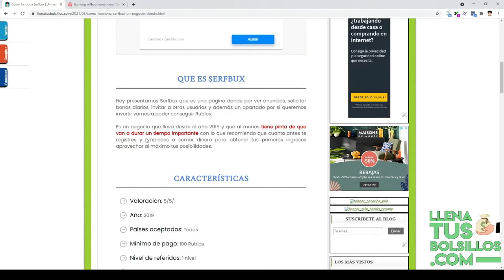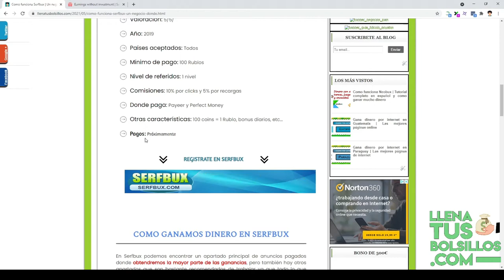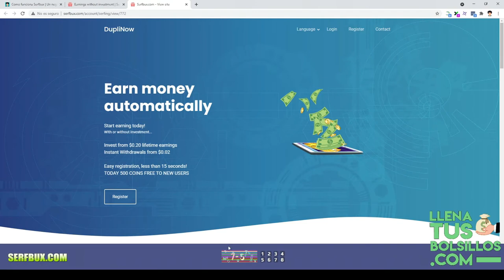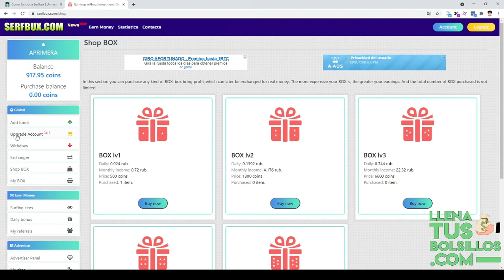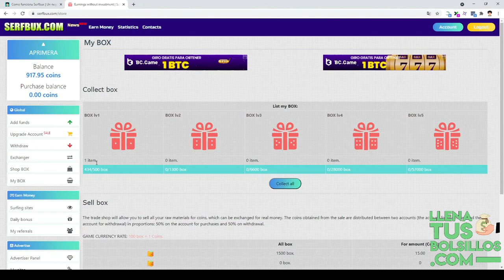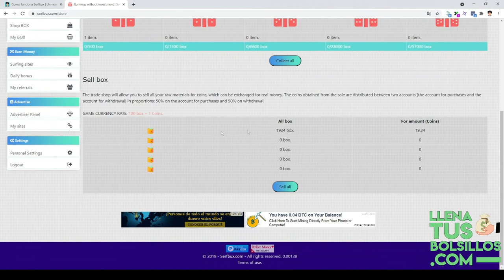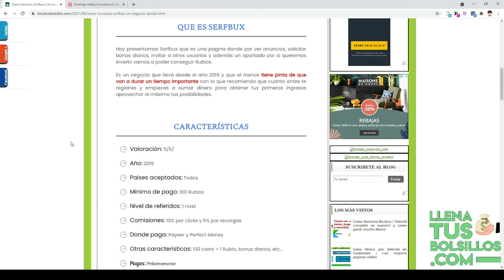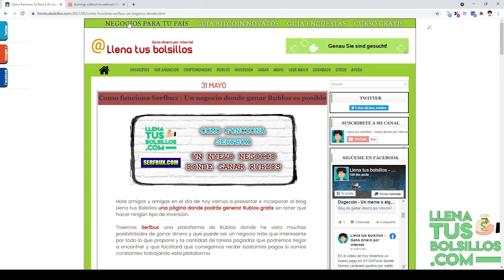Como funciona SerfBux | Gana grandes cantidades de Rublos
🔴  NUEVO VÍDEO   🔴

En el vídeo de hoy presentamos SerfBux donde vamos a conseguir Rublos gratis viendo anuncios, bonus diarios y además incluye un sistema de inversión si nos interesa.

Es una gran plataforma donde ganar Rublos con pagos instantáneos a través de Payeer sin comisiones.

● Llenatusbolsillos.com